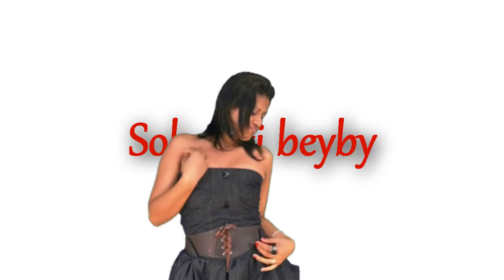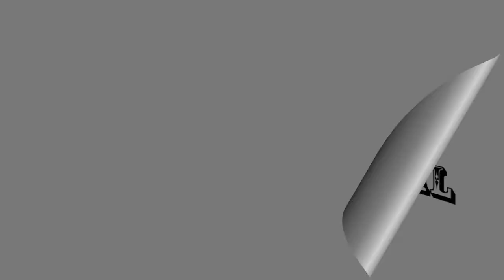Jonathan moncada Te Quiero BeybyOfficial Video